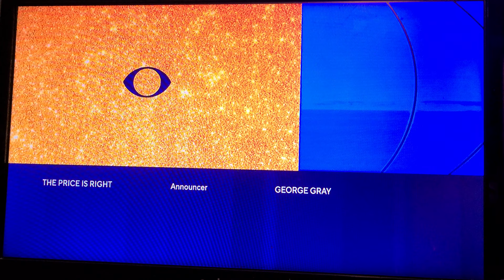CBS Split Screen Credits (June 28, 2021) #2